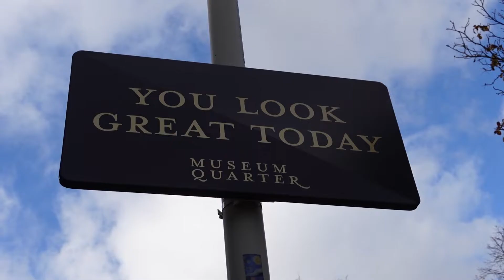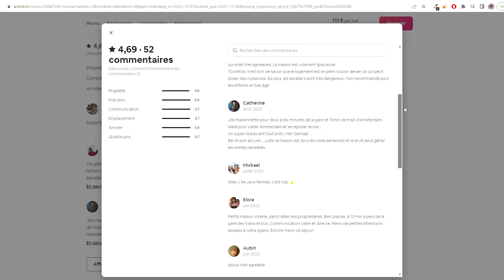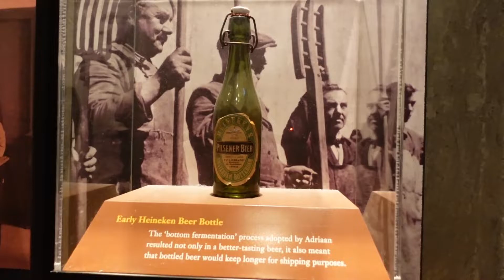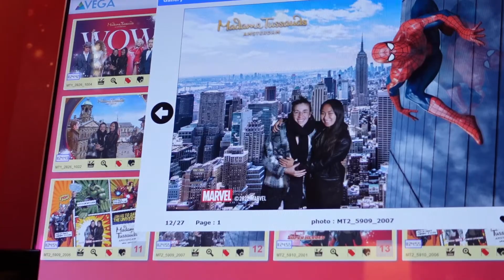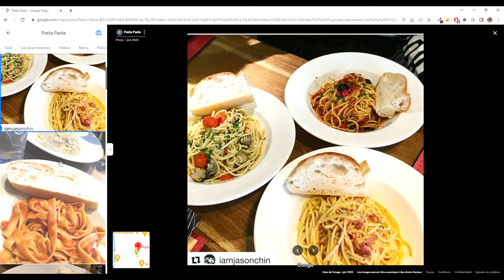3 jours à Amsterdam : ce que j'ai aimé / moins aimé 💞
Partir à Amsterdam sur un coup de tête : c'est fait ✅
Je vous partage ce que j'ai aimé/moins aimé... Malheureusement je n'ai pas pu faire le musée Anne Franck car il n'y avait plus de places :(